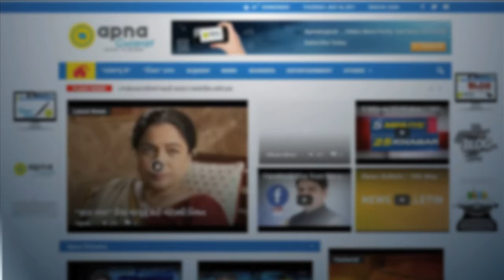Congress and parents find unique way to oppose against schools at Rajkot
Congress and parents oppose outside DEO office by shaving half beard against school at Rajkot.